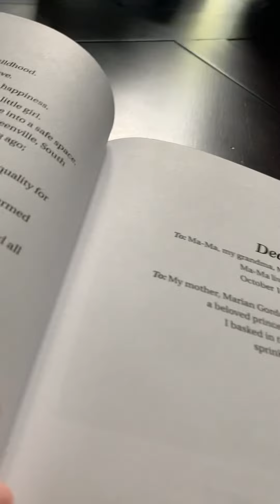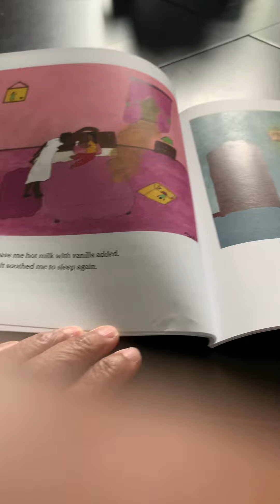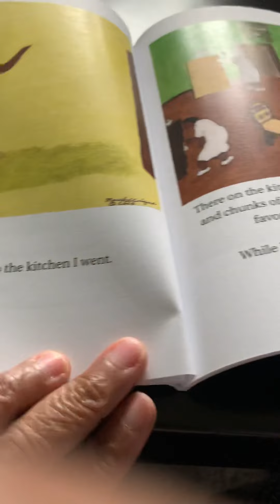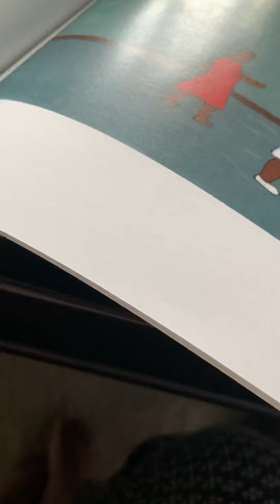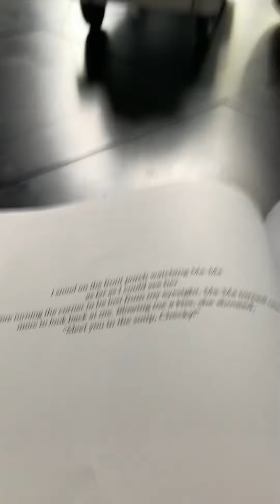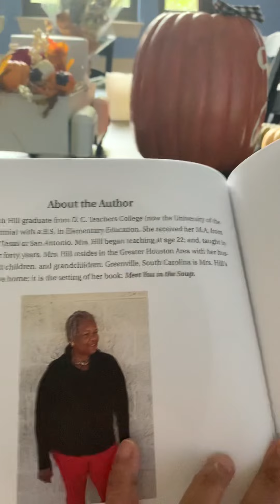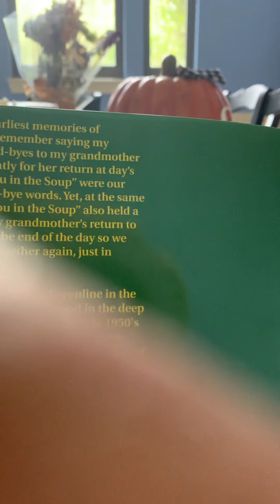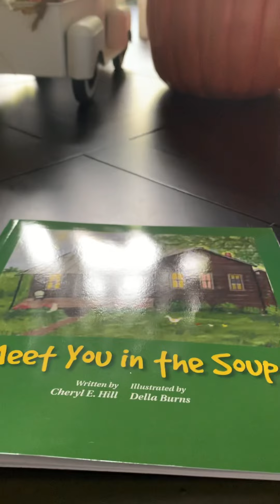Enjoy Listening and Reading along with the author as she reads aloud “Meet You in the Soup”.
A child’s memoir: Pre-Civil Rights’ Days of the late 1940’s and Early 1950’s set in the Old Colored segregated neighborhood called Greenline in the Deep South; Greenville, South Carolina. A little girl’s reminisces of earliest memories of childhood when saying her morning good-byes to her grandmother with expectantly for her return at day's end. "Meet you in the Soup" were their parting, good-bye words. Yet, at the same time, "Meet You in the Soup" also held a promise of her grandmother's return to their family at the end of the day so they could all be together again, just in time for supper. Exemplifies the richness of Black Love!